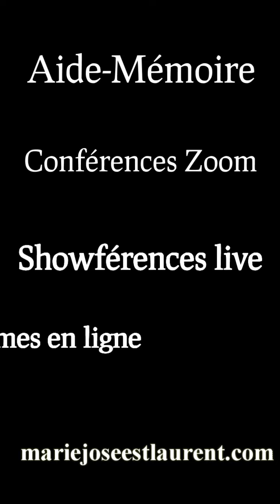La question de Olivier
Bonjour. Nous louons une maison depuis 2009. Nous n’avons aucun bail. Nous sommes en train d’acheter une maison et cela nous pose plusieurs questions. Première question : Une fois la transaction terminée, dans combien de temps pourrons-nous partir de la maison que nous louons ? Deuxième question : Quelles sont les modalités à effectuer pour être en ordre avec la loi ? Existe-t-il des circonstances pour lesquelles il peut y avoir résiliation ou fin d’un bail résidentiel ?

J’écris aussi des biographies :
Personnelle
Familiale
D’entreprise
D’organisme
 ÉDITRICE

Baptême
Fiançailles
Anniversaire d’amitié
Graduation
Divorce (oui ! ça se fête !)
Retraite
Transfert d’entreprise
Lancement
Ouverture d’entreprise
Etc.

 JOVIALISTE